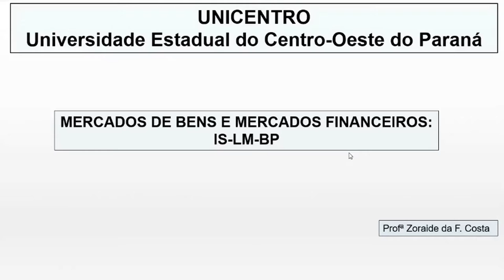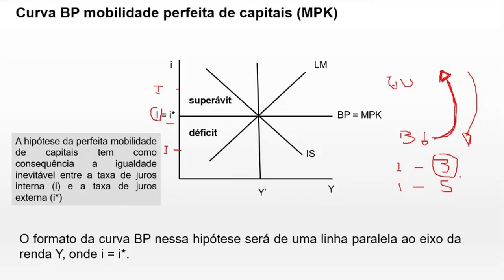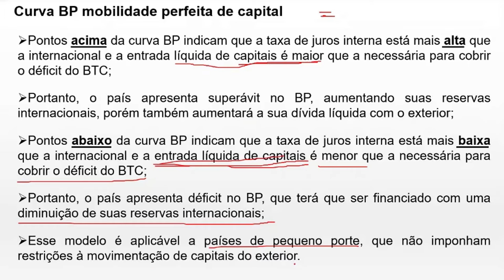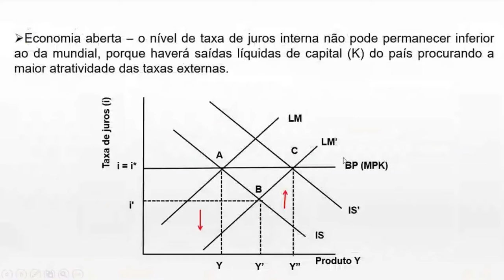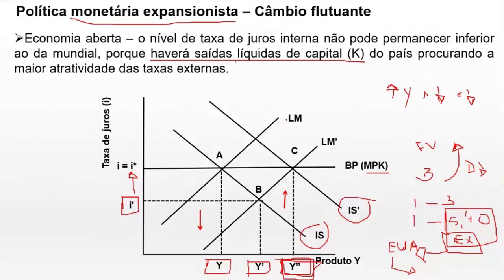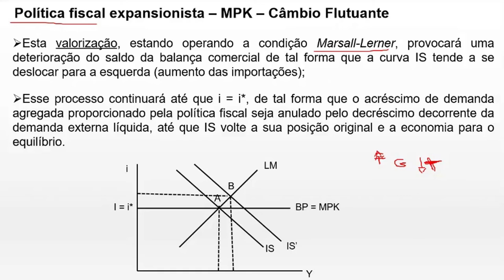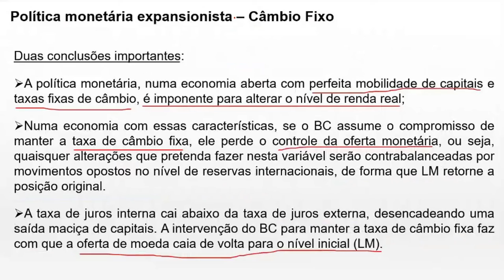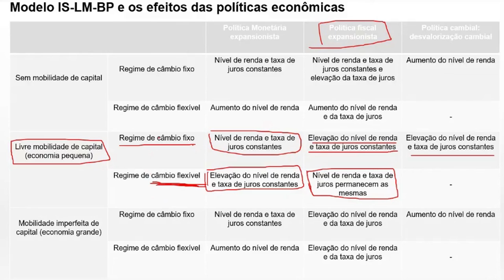[ADMP] Macroeconomia - IS-LM Complementar II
IS-LM Complementar II na disciplina de Macroeconomia com a professora Zoraide da Fonseca Costa para o curso de Administração Pública - EaD da Universidade Estadual do Centro Oeste do Paraná.